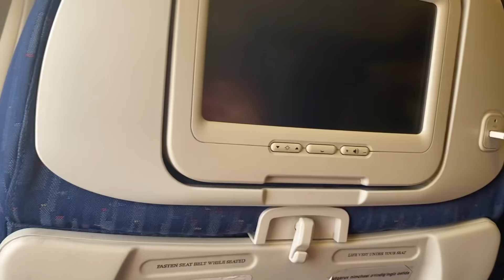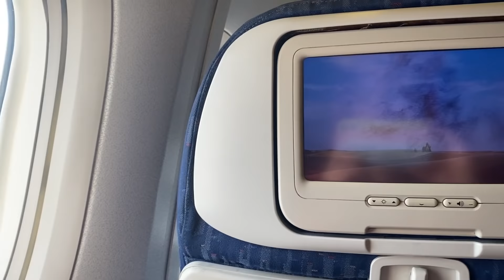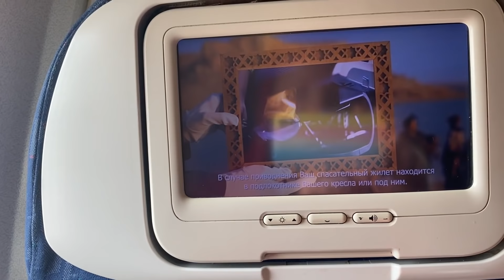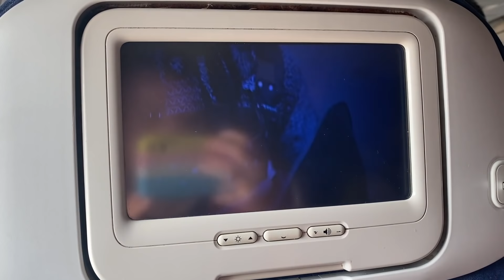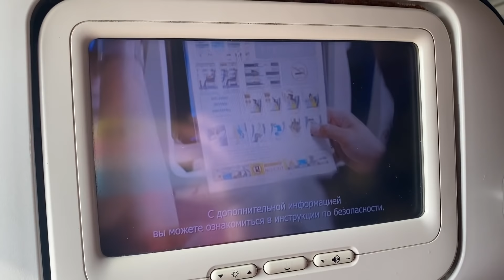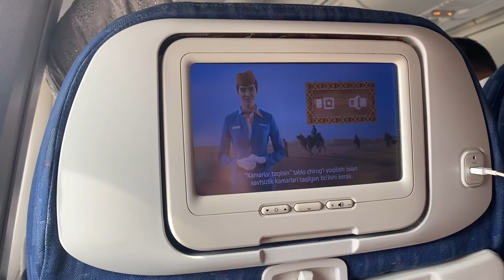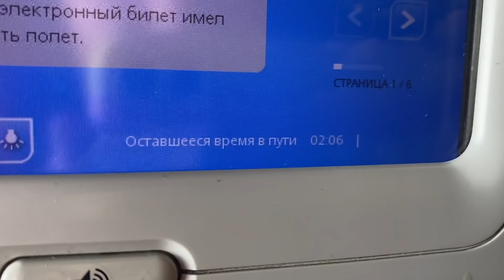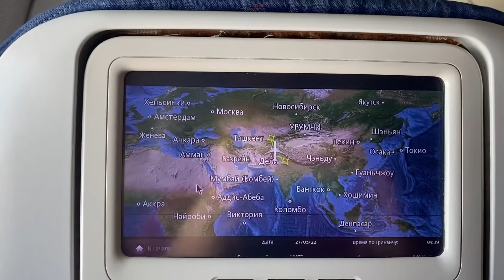Перелёт Дели – Ташкент. Удивительная инструкция и царский обед. Валюсь от усталости. Куда идти то?